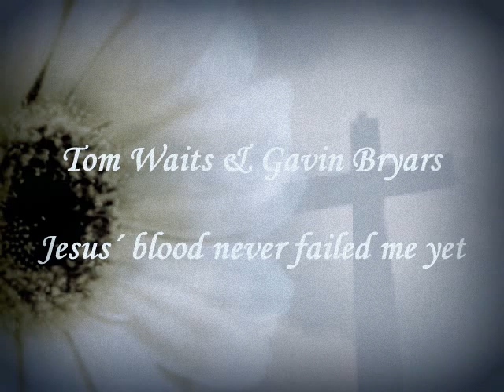Jesus´ blood never failed me yet. Gavin Bryars & Tom waits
Tema de 1971, basado en una grabación callejera de un vagabundo que repite continuamente   " Jesu´s blood never failed me yet "y orquestado por el bajista Gavin Bryars.
En 1993 Bryars rescata la grabación e invita a Tom Waits, de quien sabía que era una de sus canciones preferidas, a superponer su voz sobre la grabación original.